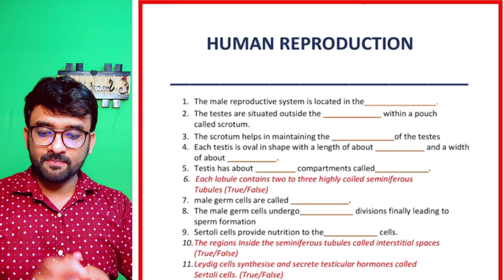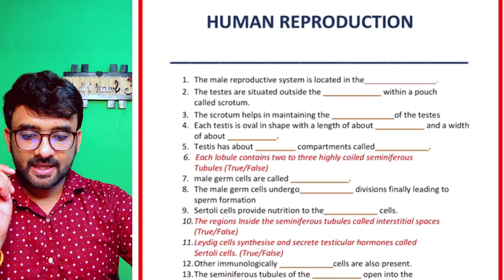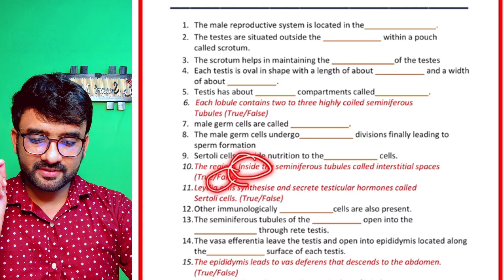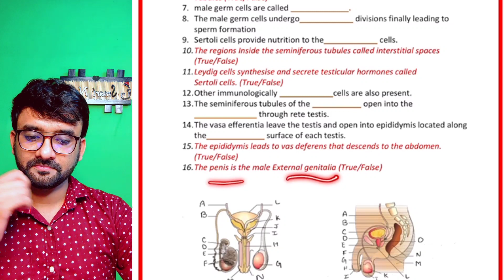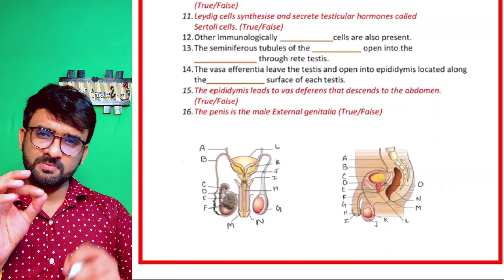Best Questions 🔥||How to Remember NCERT Biology Line by Line Permanently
AIQ Cutoff (15%) 2021
State Cutoff (85%) 2021
All Govt• College Fee Available
Private College Cutoff 2021
Govt College Last Round Cutoff 2021
 AIQ (15%) All College Choice Order List
All State wise College Choice Order List Available
Private College Fee & Cutoff
BAMS & BUMS Cutoff pdf
All Government College Fee List
Deemed University separate List
& More Information are available for NEET 2022 Counselling